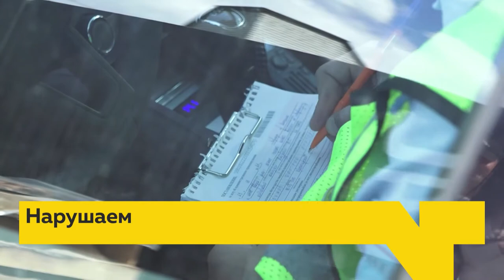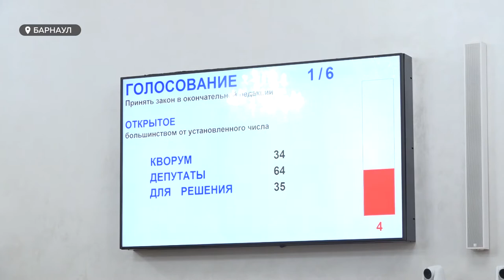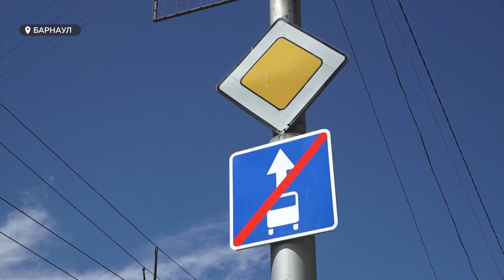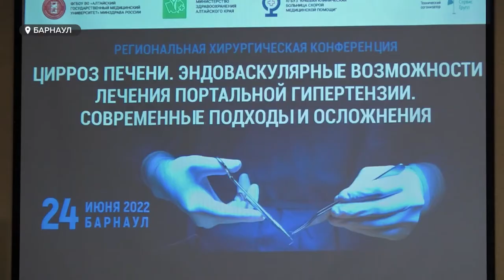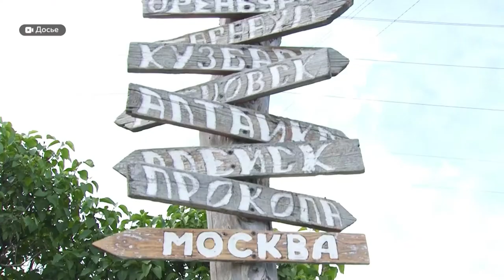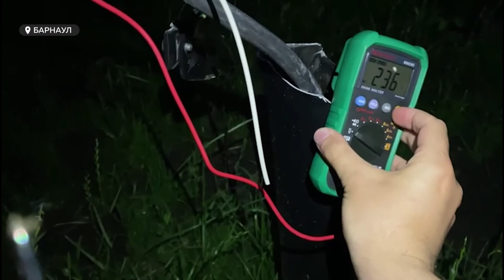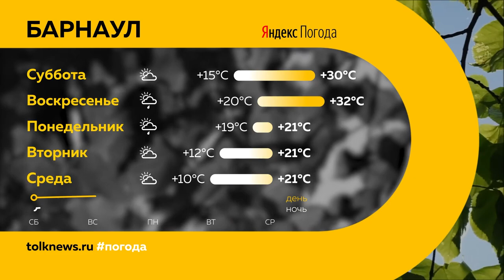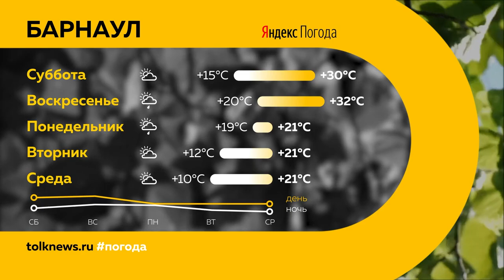«День с Толком». 24.06.2022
Смотрите в выпуске:

00:00 Анонс
00:51 Хабарский район
01:54 Эвтаназия животных
03:45 Пожар в Угловском районе
06:18 Выделенка
07:42 Цирроз печени
09:19 Наркозависимые
10:44 Жалобы в колонии
13:36 Детей спасли от удара током
15:08 Яма на Строителей
17:36 Фестиваль Роберта Рождественского
18:38 Прогноз погоды